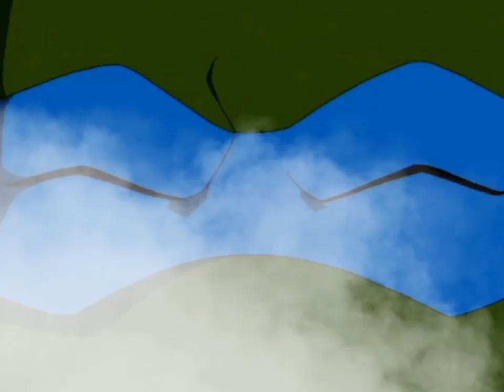Evolution of "Leonardo" in Cartoons & Movies (TMNT)